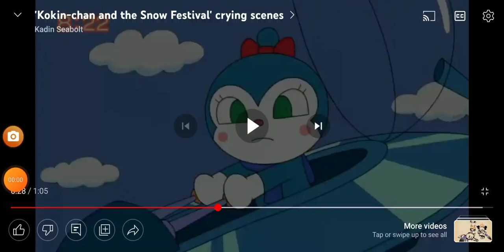My Reaction That @ThatMelonGirl Used The [ECC SFX]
IT WAS IN OLD CR71N9 CHARACTERS COMPILATION! PART WHEN TARI CRIES THE SOUND COMES UP!

Note: I Love Anpanman